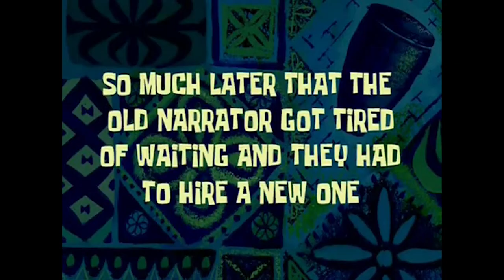GAE BOLG ! - Anime Battle Arena Roblox Indonesia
Yup di video kali ini kita akan mencoba salah satu dari 3 karakter baru di game Anime Battle Arena (ABA) yaitu Lancer atau Cu Chulainn dengan skill ter GGnya GAE BOLG !

Spec PC :
- Ryzen 5 5600x
- GTX 1050ti

Ciaooo!!